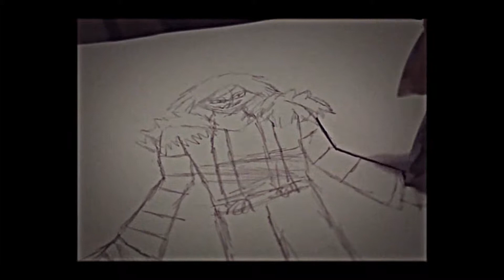~Speeddraw Laughing Jack.exe [Creepypasta]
Laughing Jack.exe is just Laughing Jack mixed with Sonic.exe..